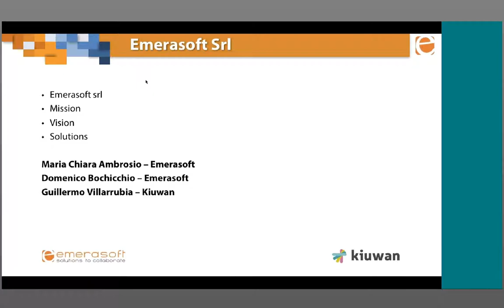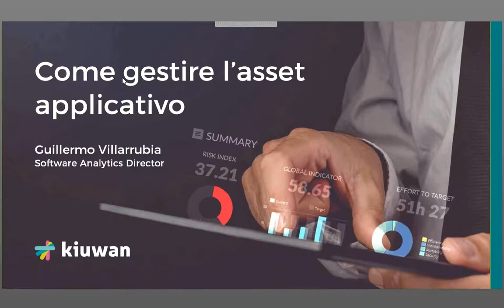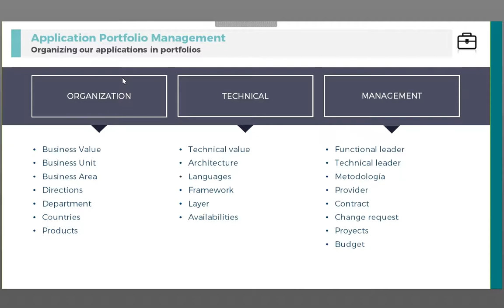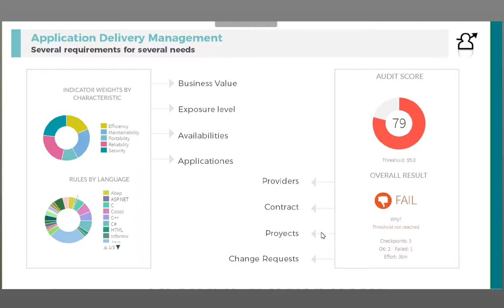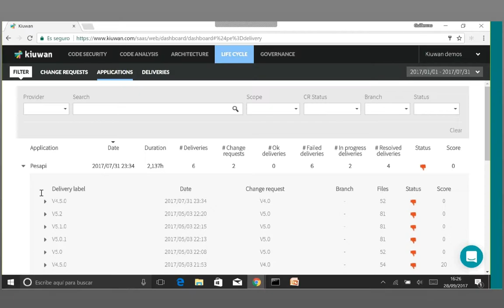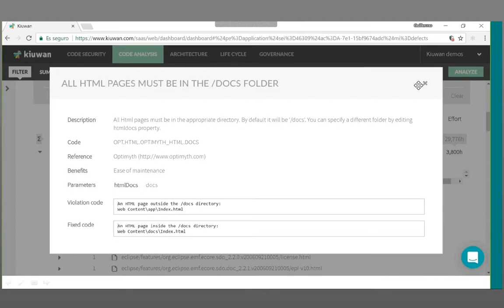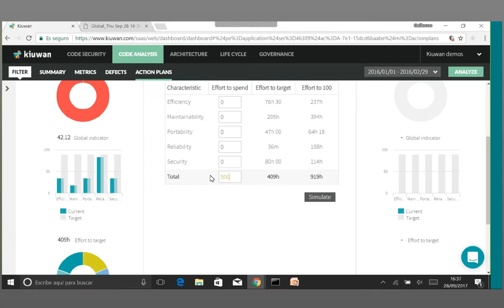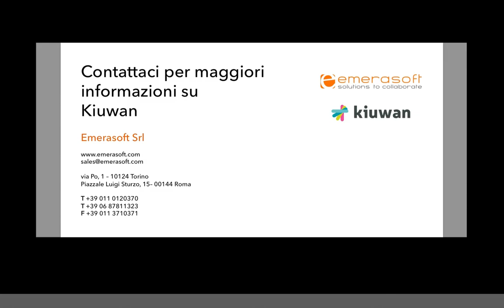Webinar: "Kiuwan: gestire l’Asset Applicativo secondo gli standard di Sicurezza e Qualità"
Segui il webinar on demand e scoprirai:
- come avere una visione globale del portafoglio applicativo, attraverso un’analisi approfondita dei singoli oggetti
- come integrare sicurezza e qualità
- come ottimizzare il proprio business attraverso Kiuwan, piattaforma avanzata di Software Analytics.